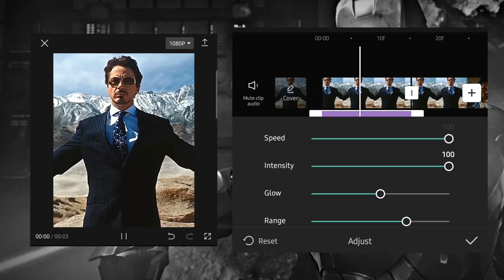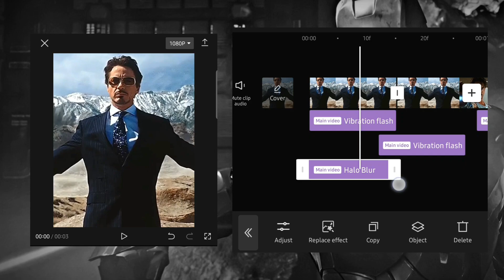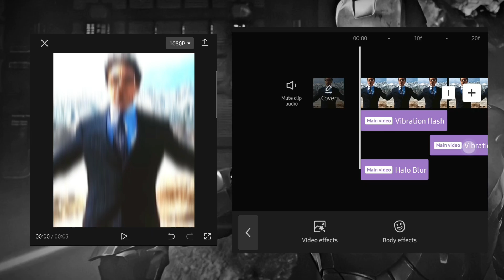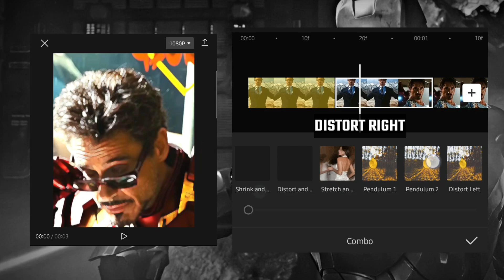Smooth Transition Capcut Tutorial 🔥